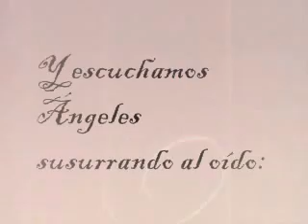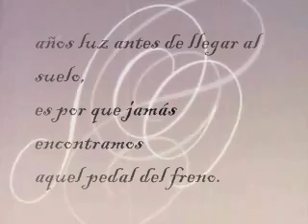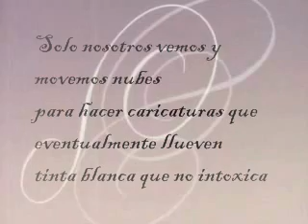Solo los locos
Masticamos poemas
Y escuchamos Ángeles
Susurrando al oído
Secretos eternos

Volamos sobre calles oscuras
Y encontramos descanso
de vez en cuando
en pastos secos

Solo los locos nos volvemos locos
Muy locos pero con mesura
Es contra regla dejar
Que si se note
Que estamos locos

Solo los locos nos disciplinamos
A estas leyes que se escriben
Siempre y cuando
Se escriban en tinta invisible
que solo nuestros ojos vean.

Solo a los locos
Se nos ocurren tonterías
Y contamos chistes
Cuando la nave se hunde
En medio de la tormenta.

Nosotros los locos
Nos hemos mudado
Y con maletas pesadas
Al planeta siguiente
Donde se prohíben huellas.

Se les secan las lágrimas
Años luz antes de llegar al suelo
Es por que jamás encontramos
Aquel pedal del freno.

Atravesamos el infierno de a pie
Descalzos sin sentir nada
Sabemos fingir sonrisas
Por mas que duela

Solo nosotros vemos y movemos nubes
para hacer caricaturas que eventualmente llueven
tinta blanca que no intoxica.